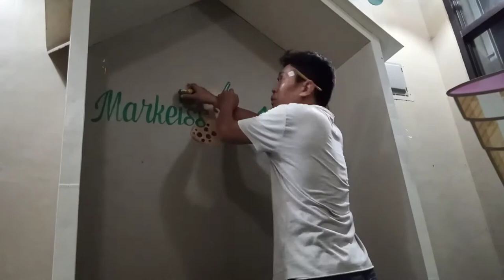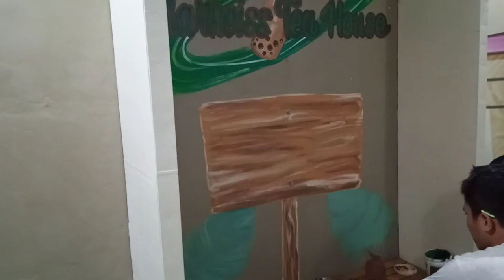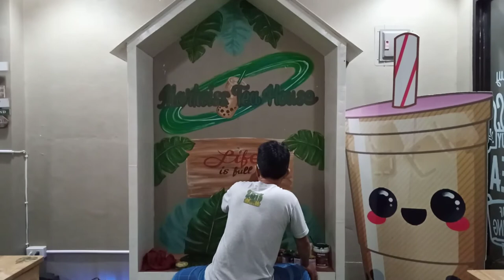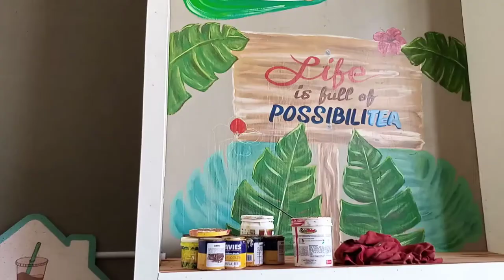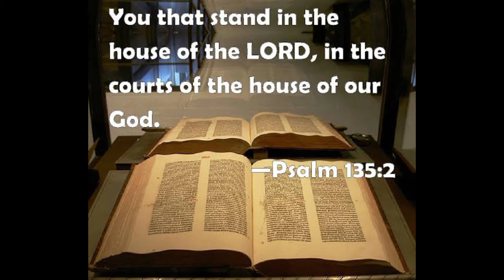MURAL PAINTING WITH LOGO | "PHOTO BOOTH OPS" | AT MILK TEA HOUSE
Thank you so much for checking this video I made, I appreciate you so much for watching my content here in YouTube.

ARTIST:Louie Gabucan

SONG:Thrive
ARTIST:Casting Crowns